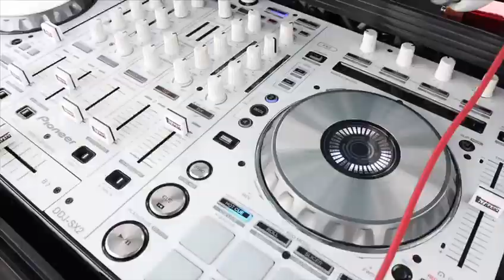Umoja Events and DJ Basiq host Birthday Party at the Park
Umoja Events is no stranger to fun and good times. We orchestrated for our customer every area of this fun day.  We solidified the Park and location,  we organised the events for the day, set up and cleaned up at the end of the day, chair and table rentals, balloon decor and entertainment, we do it all.  Our customers only had to show up,  we took care of the rest.

Hire us for your next event if you want a stress free day for your event.